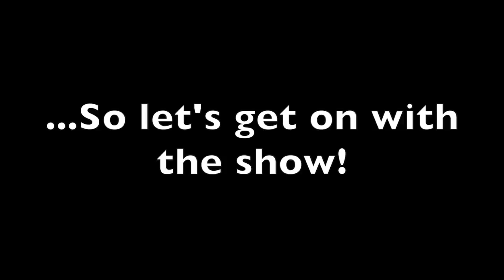Top 10 Anime Villains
It's been awhile, but I'm back with a list of my top 10 Anime Villains!